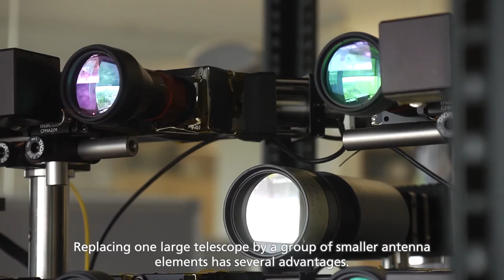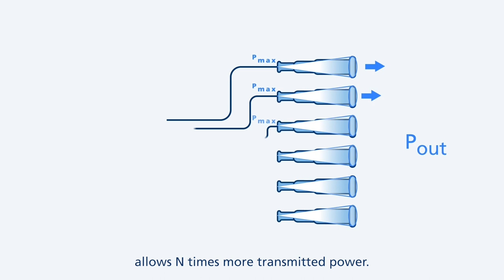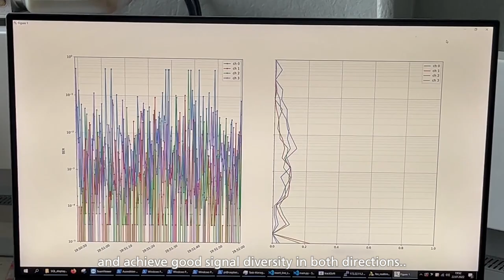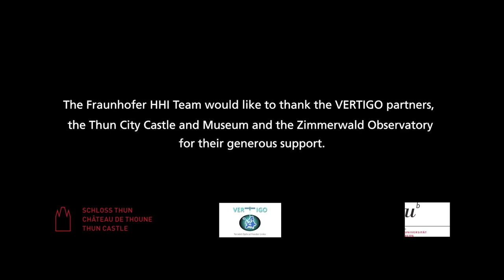Array antenna for satellite-ground laser links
Earth observation is one of the major tasks for satellites and plays a crucial role in the climate change discussion. The high data volume collected by the satellite sensors needs to be transmitted to earth.

Optical satellite-ground links are expected to provide the required high-throughput data transmission in the future. However, channel disturbance due to cloud blockage or atmospheric turbulence can affect the link availability. Fraunhofer HHI is developing a link topology based on aperture diversity, in order to improve the link robustness.

This video shows recent experimental results obtained in the framework of an outdoor demo in Switzerland for the European VERTIGO project.